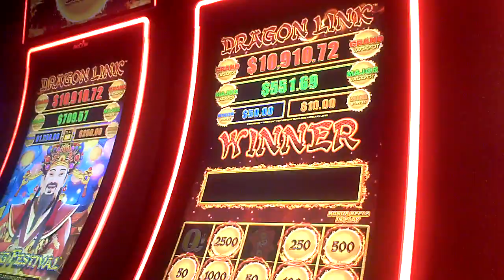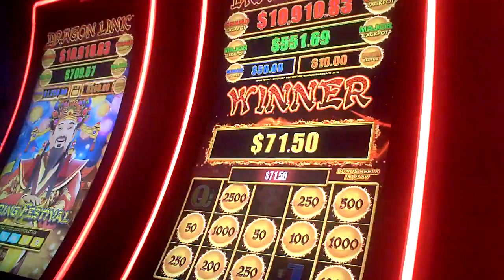Dragon Link Spring Festival Slot Machine NICE WIN Bonus